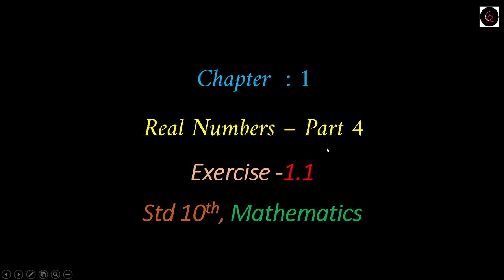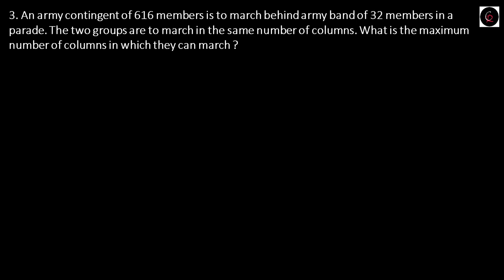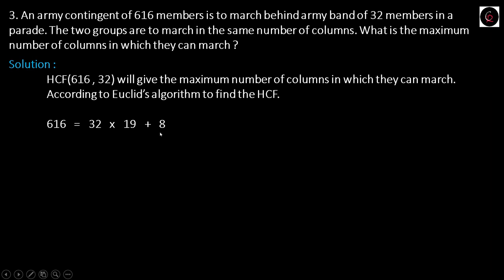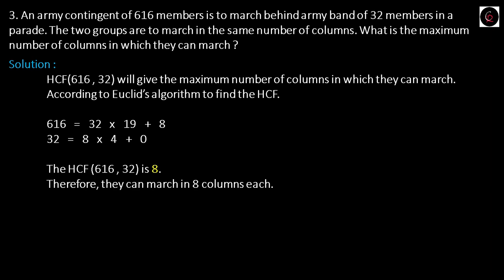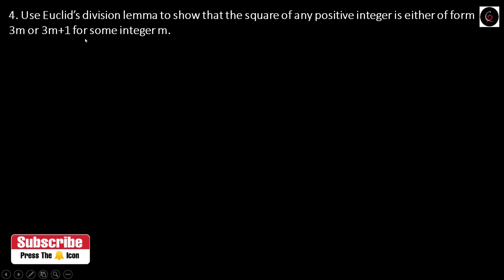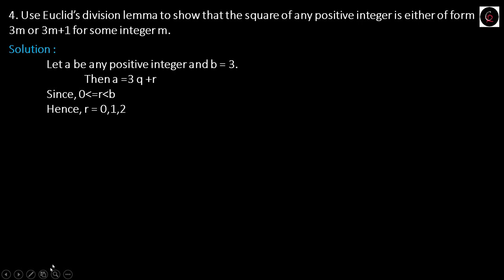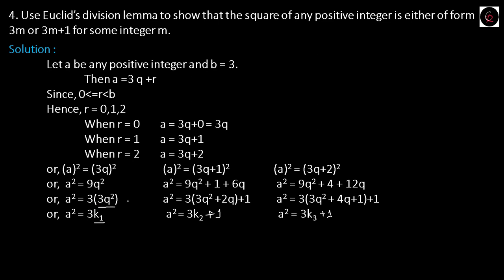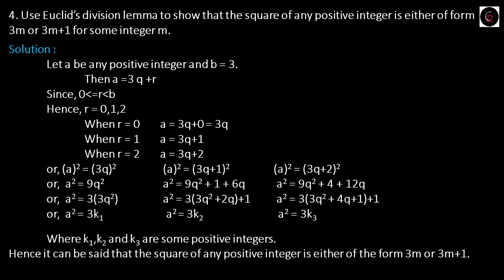🔴 Class10 || Excercise 1.1 || Real Numbers || Part 4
In this Mathematics video for class 10 we explained about the Real Numbers, Excercise 1.1 , Question number 3 and 4 . This is chapter 1 of NCERT Mathematics.

3. An army contingent of 616 members is to march behind army band of 32 members in a parade. The two groups are to march in the same number of columns. What is the maximum number of columns in which they can march ?

4. Use Euclid’s division lemma to show that the square of any positive integer is either of form 3m or 3m+1 for some integer m.

To see the solution watch the complete video.

🔴 NCERT Example 2 & 3 || Real Numbers || Part - 2

🔴 Excercise 1.1 || Real Numbers || Part - 3